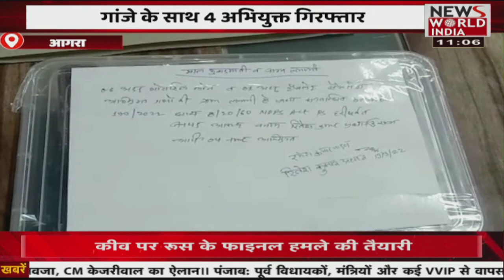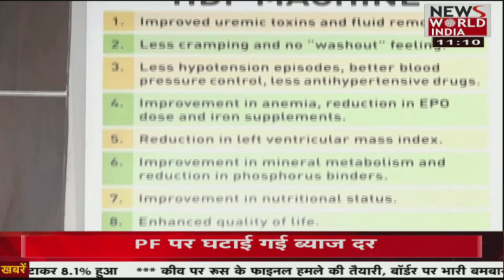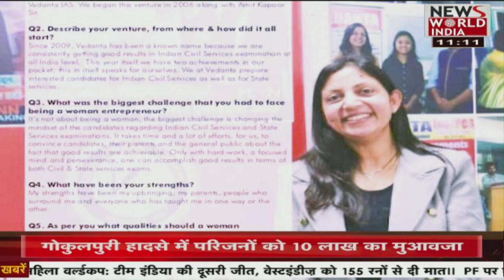देश विदेश की सभी बड़ी खबरें LIVE | Latest News | Hindi News | Breaking News । News World India